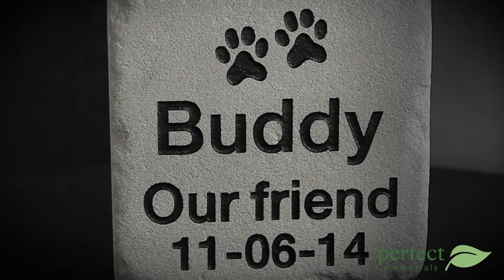Pet Grave Marker - Size Small - by Perfect Memorials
This Pet Grave Marker is made from all natural bluestone. The engraving is highly detailed and durable. Present this stone in your home or garden or give it to a friend or family member as a heartfelt gift. This custom engraved stone is made to be weatherproof. Due to the nature of the stone, sizes, shapes, colors and thickness will vary with each custom engraved stone.

Optional Engraving
An optional engraving can be done in a variety of fonts. Engraving can be up to 3 lines with a total of 11 characters per line. You may also choose one standard image to engrave on the stone - see images above for examples. Placement of image may vary. Engraving will be done on the front of the stone.